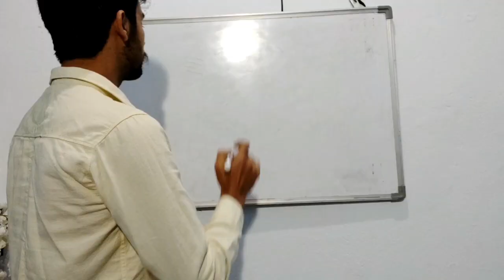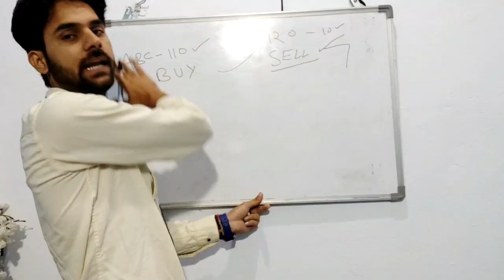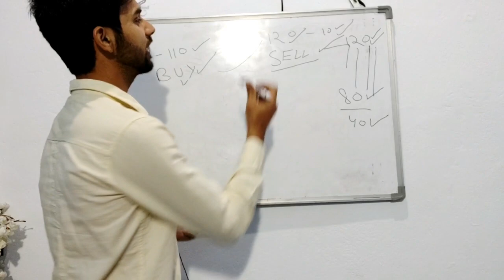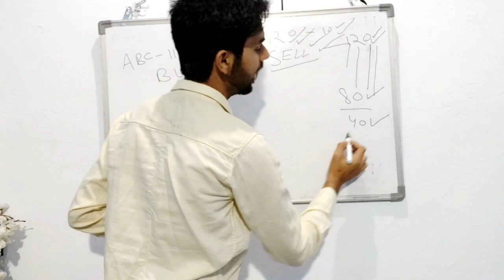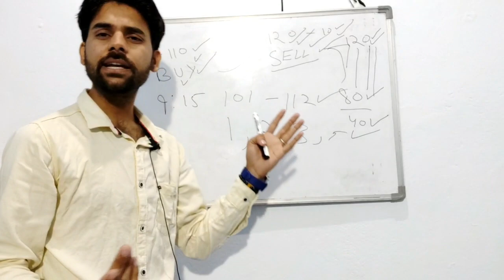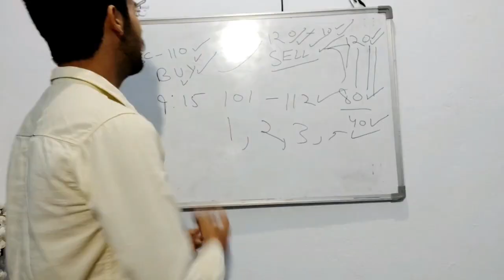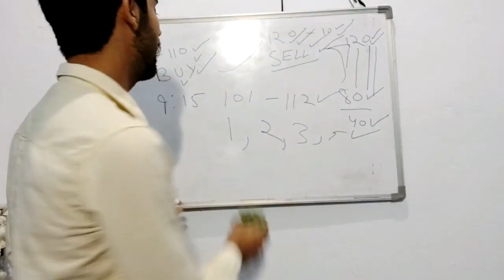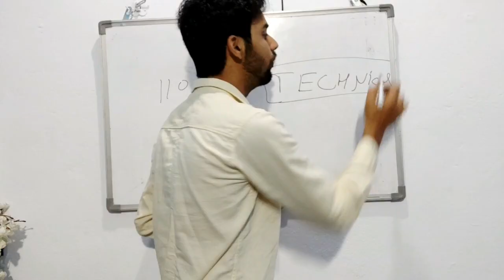Share Market 95 % लोग नहीं जानते ये 3 बातें Stock Market Full Info Hindi for Beginners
Stock Market Basic Concept , How to Start Share Market, Stock Market Hidden Truth,Share Market 95 % लोग नहीं जानते ये 3 बातें Stock Market Full Info Hindi for Beginners